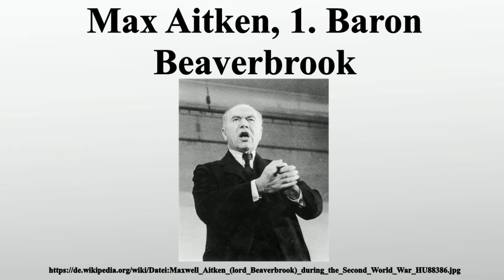Max Aitken, 1. Baron Beaverbrook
Vielen Dank für Ihre Unterstützung:

William Maxwell Aitken, 1.Baron Beaverbrook PC ONB , war ein kanadisch-britischer Verleger und konservativer Politiker.Er war seit 1910 Mitglied des House of Commons, nachdem er zuvor in Kanada ein erfolgreicher Unternehmer gewesen war.Im folgenden Jahr wurde er geadelt und begann, sich einen Pressekonzern zusammenzukaufen, zu dem der Evening Standard und der Daily Express gehörten.